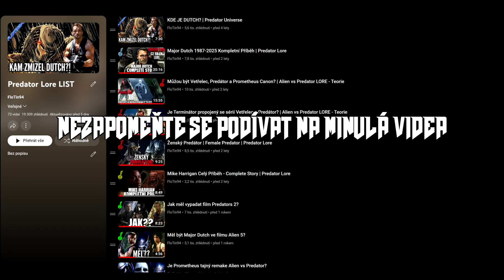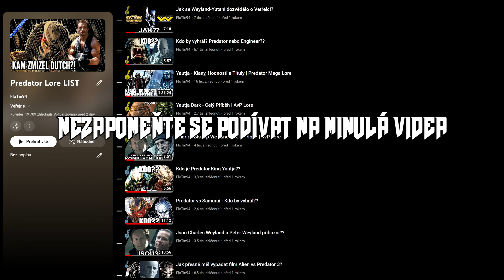Drukathi - Druh, kterého se Yautja Bojí!!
A Xenomorph je jeho mazel. Alien Lore
NEZÁVISLOST TVORBY (I 1 Dolar se počítá)
STEAM - FloTin94
PSN - FloTin94

Ambient Background Space Music - Alien Covenant

Alien 3
Alien Lore
Xenomorph Lore
Alien History
Xenomorph History
Xenomorph Origin
Alien Origin
Predator
Predator 2
Predators
The Predator
Predator: Prey
AVP:R
Prometheus
Alien Covenant
Alien Romulus